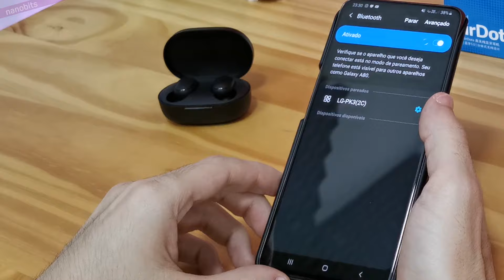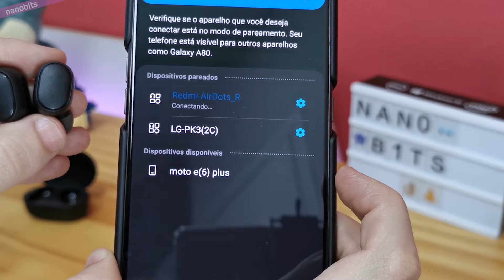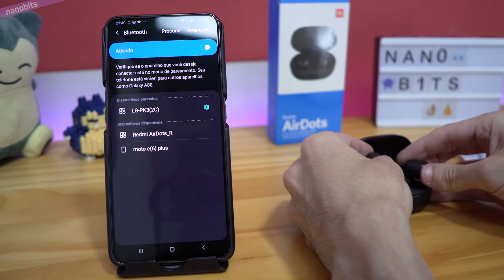Redmi Airdots não carrega ou não toca direito? A solução é bem simples!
Seu Redmi Airdots está com problema de sincronização ou falha no carregamento? O nanobits explica como resolver esses problemas de maneira simples e rápida. É só ver o vídeo 😉

🤑 Compre o Redmi Airdots:

🤑 Produtos Xiaomi em oferta: